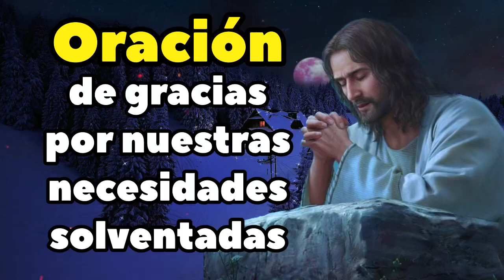ORACION de la NOCHE de HOY 🌕 Sábado 6 de Agosto 2022💤 ORACIONES A DIOS 🙏